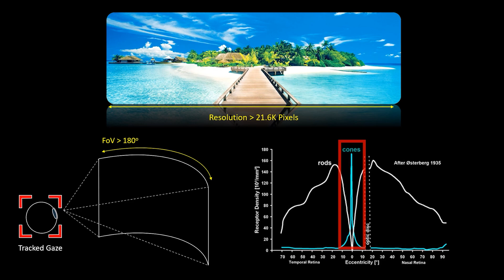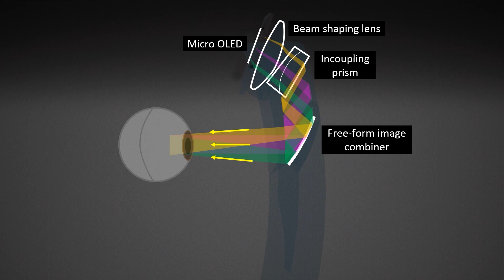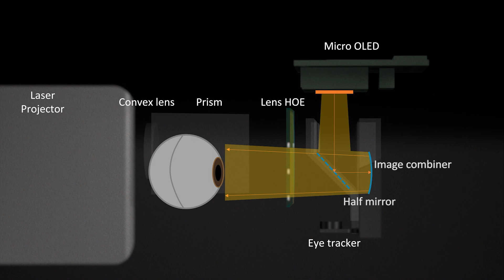Advancing AR Glasses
With over 60% of the population wearing glasses, adding prescription lenses to AR displays is key to enabling more people to use and enjoy AR in their daily lives.

In this demo, we will look at two wearable AR prototypes inspired by the human visual system.  First we’ll look at Prescription AR which uses a set of 5 mm thick corrective lenses with an embedded AR display. This design can work with prescription lenses for myopia, astigmatism and hyperopia. The Prescription AR display uses a beam shaping lens and an incoupling prism to relay an OLED image to the eye via total internal reflection and a half-mirror coated free-form combiner surface.

Next, we’ll look at a Foveated AR display that optically combines light from a high-resolution, small field of view, visual display and a low-resolution, large field of view, peripheral display. The design covers a diagonal field of view of over 100° and a resolution of up to 60 cycles per degree in the fovea with a 12 mm dynamic eye box."

To learn more about this research, please visit the following links
Prescription AR: a fully-customized prescription-embedded augmented reality display